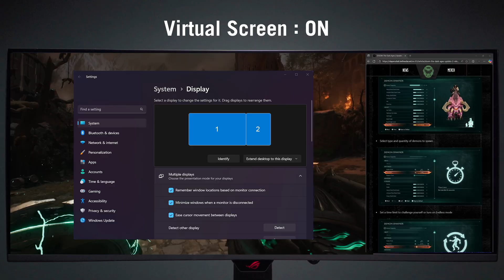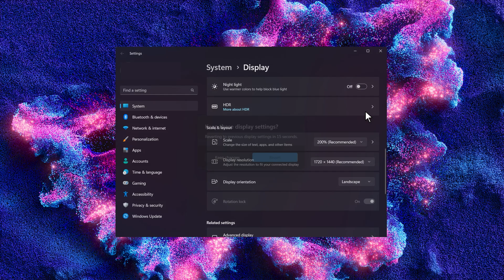How to Use Virtual Screen on Your Ultra wide Gaming Monitor | ASUS SUPPORT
Enhance your workflow and multitasking capabilities with the ASUS monitor's virtual screen feature.
A step by step how to video of Virtual Screen feature that allows windows system to recognize one monitor as two independent displays, so you can create a virtual display with 1:1, 2:1 or 1:2 formats.

Learn how to split screen for improved productivity!